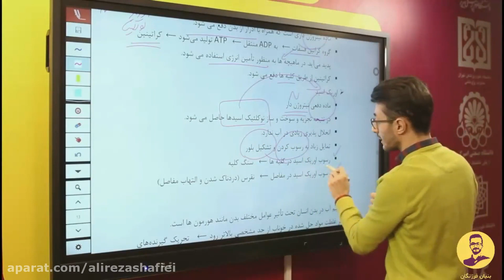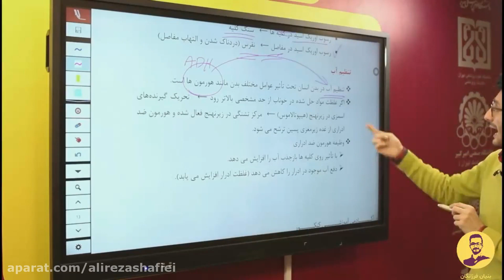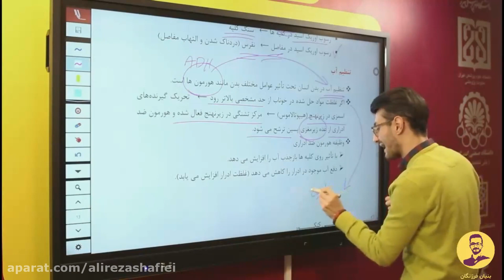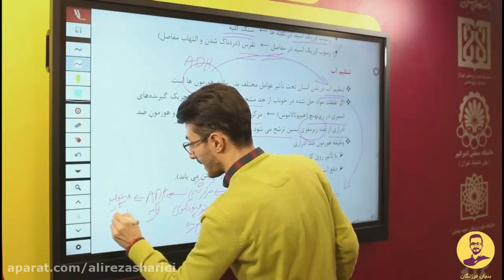specialized training school of literature and quantum physics, differential science and processing t